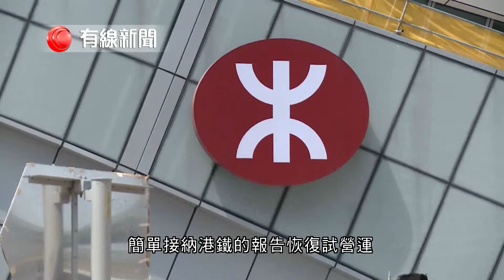【高鐵出軌約2至3吋】 【工程師：設計路軌計算出錯 工字鐵未能承受橫向壓力 】